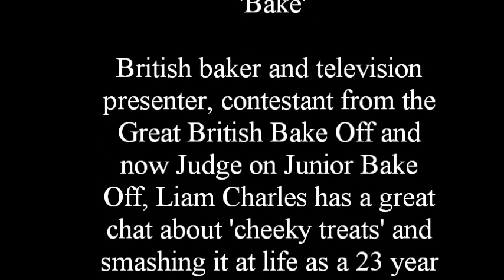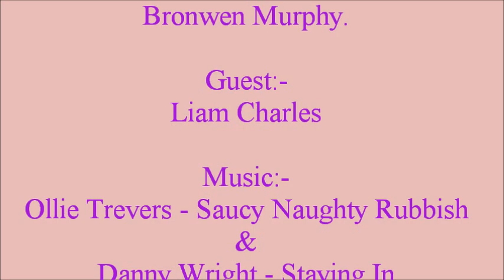Show Love Podcast 30 - Bake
British baker and television presenter, contestant from the Great British Bake Off and now Judge on Junior Bake Off, Liam Charles has a great chat about 'cheeky treats' and smashing it at life as a 23 year old. Hosted by Bronwen Murphy.